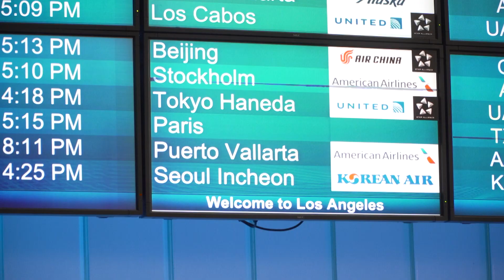Concours Saint-Valentin avec French bee : les retrouvailles de Maëlle et Julien à Los Angeles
Le 14 février 2022 restera date spéciale pour Julien et Maëlle 💑🏻

Ce jour là, ils ont gagné un billet d'avion de la part de French Morning et French bee pour se retrouver aux États-Unis après sept mois de séparation à cause du COVID ✈️

Julien habite à Los Angeles et Maëlle travaille en France.

Grâce au concours "Saint-Valentin" organisé par French Morning et French bee, Maëlle a pu retrouver Julien à Los Angeles pendant quelques jours et participer au vol d'inauguration de la ligne Paris-Los Angeles ☀️

Visionnez la vidéo de leurs retrouvailles 👆

Concours rendu possible grâce à French bee, la compagnie aérienne smart cost qui relie les États-Unis à la France. French bee propose trois routes vers la France au départ des États Unis :
✈️ San Francisco - Paris
✈️ Los Angeles - Paris
✈️ New York - Paris

Vidéo par Pierrick Leurent